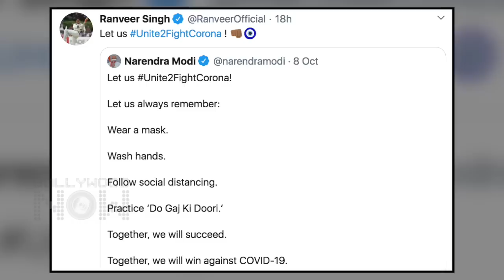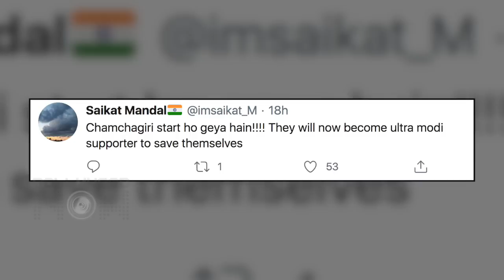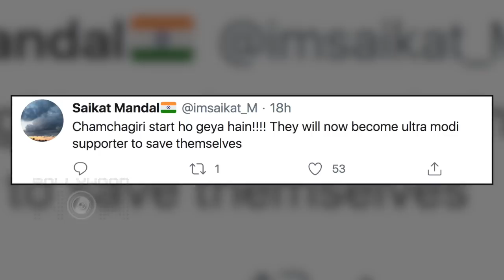Ranveer Singh's First Post After Deepika's Drug Probe, Last Shared Was For Sushant Singh Rajput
Ranveer Singh shared a message on his social media as his first tweet in four months. The actor’s last post was his condolence message for actor Sushant Singh Rajput. Fans react Watch the video to know more details.